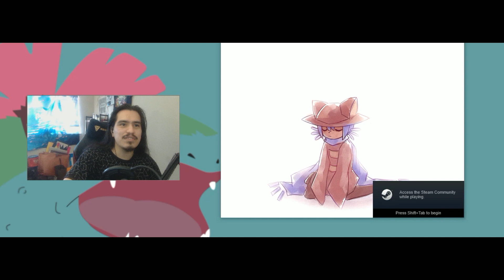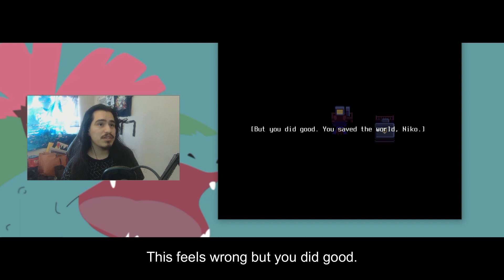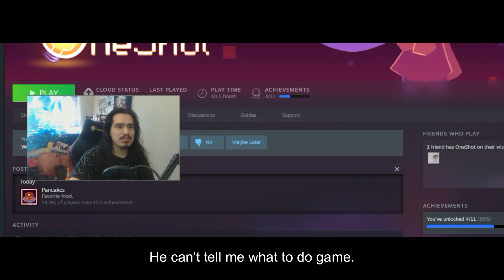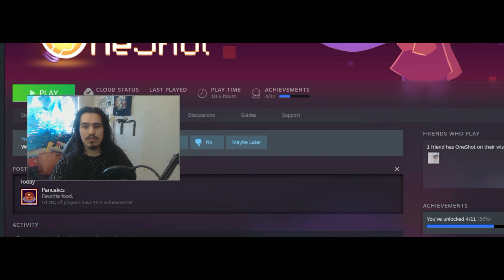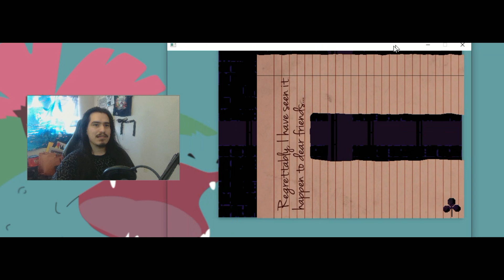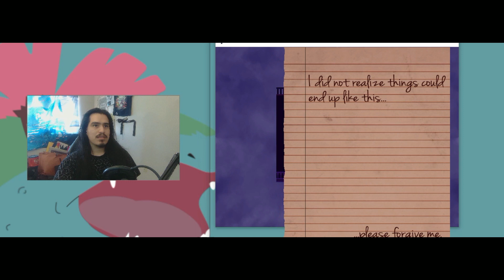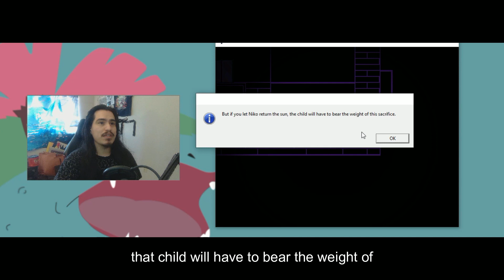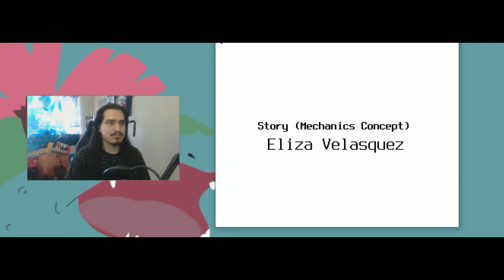OneShot Ep6 The Final Stretch